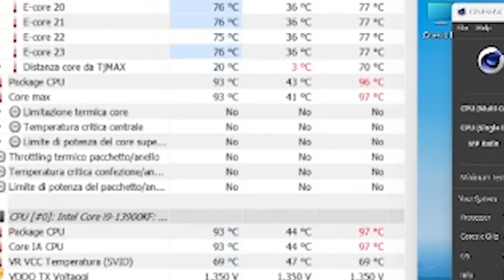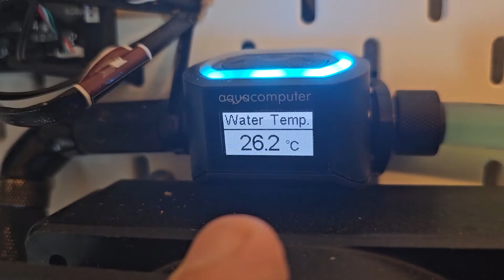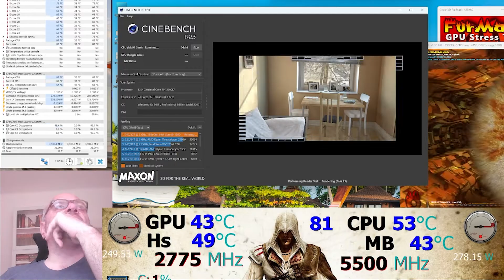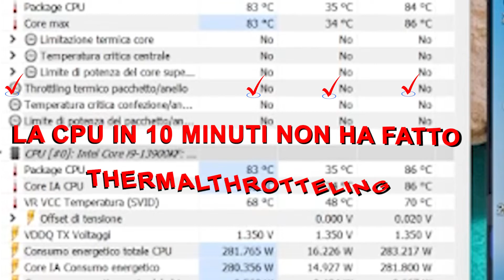Raffreddamento per la CPU Intel 13900 KF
Ho creato i pannelli per il raffreddamento della mia CPU, una 13900kf. Raffreddare e domare il calore di una tale cpu è particolarmente difficile, specie se non la si limita, come previsto da Intel. Sono riuscito tramite i pannelli di raffreddamento a domare una CPU cosi testa calda. Scoprite insieme a me come ci son riuscito.

00:00 Introduction
00:10 Inizio
00:22 Problemi con il loop
00:53 Il secondo Nova
01:05 Liquido sbagliato
01:42 Gli errori del Loop
02:30 Liquido giusto
03:11 I vari CPU block usati
04:48 Pannelli di raffreddamento
05:37 Spiegazione del loop
08:43 I9 non fa piu TT
09:20 Coclusioni
09:46 Outro